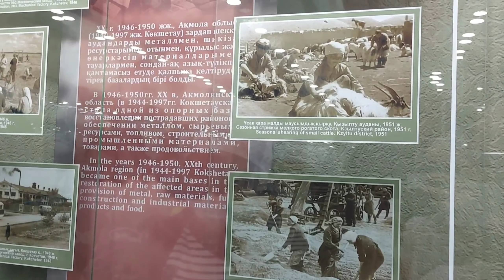"Ночь в музее" - ежегодное мероприятие, которое проводит Акмолинский историко-краеведческий музей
Сегодня Международный день музеев.⠀
В Акмолинском областном историко-краеведческом музее сегодня прошла традиционная акция "Ночь в музее".